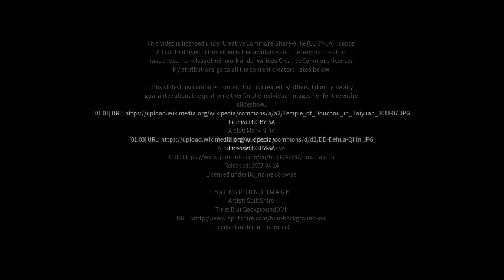Best places to visit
Best places to visit - Yangtou (China) Best places to visit - Slideshows from all over the world - City trips, nature pictures, etc.